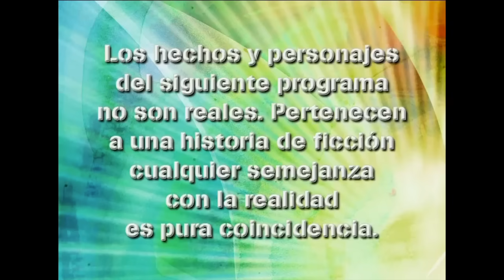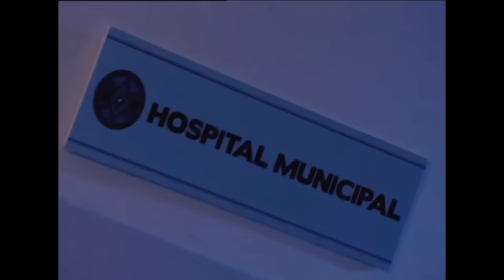Casi Angeles Temporada 3 Capitulo 135 MIENTRAS TODOS LLORAMOS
Jazmin tambien quiere ir a hablar con la Jefa de Ministros.. Dónde está Kika?